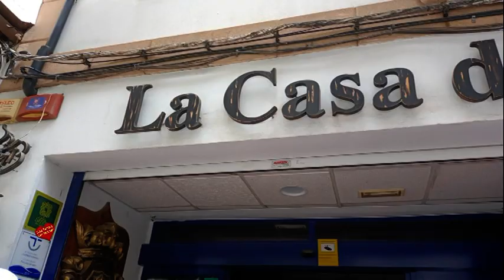Salida del Clud de Vehiculos Históricos Costa del Sol de San Pedro a Ronda